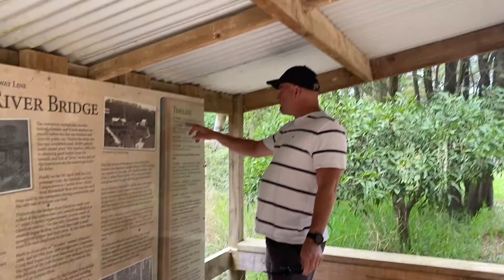Visiting Timboon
We ate our way around